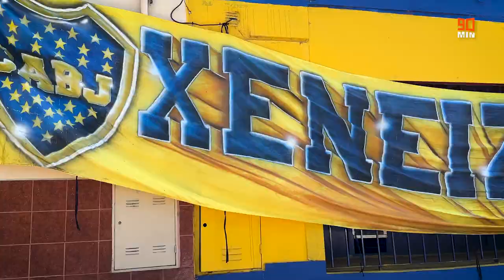BOCA CAMPEÓN DEL FÚTBOL ARGENTINO | VLOG DESDE LA BOMBONERA CON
Boca Juniors se consagró campeón del fútbol argentino y 90min estuvo presente desde La Bombonera para la previa, el partido y los festejos.